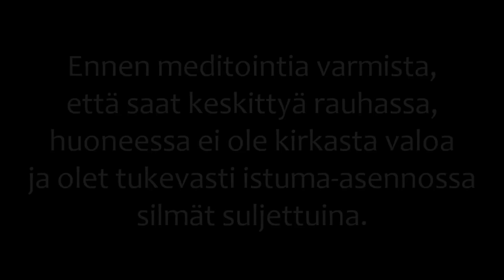💚 Energian voimistus - Uusi päivä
Aloita aamusi tällä helpolla, yksinkertaisella ja jokapäiväiseen käyttöön sopivalla ohjatulla meditaatiolla, joka poistaa negatiivista energiaa ja vahvistaa omaa positiivista energia-, sekä vireystasoasi.
Tämä meditaatio sopii parhaiten vireyttä tarvitseville tai rauhalliseen heräämiseen valmistautuville.

(Huomioithan, että meditaation lopuksi sinut tullaan palauttamaan takaisin normaaliin tietoisuuden tilaan! Jos haluat jatkaa meditatiivisessa tilassa olemista täytyy sinun poiketa ohjeistuksesta itsenäisesti.)

Poikkeathan myös Some-sivuillani:
KOTISIVUT: